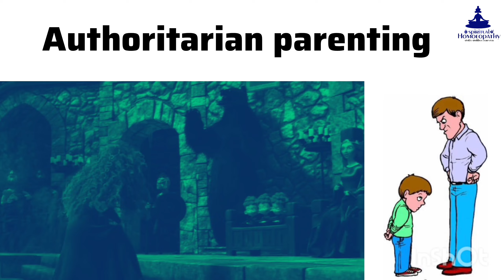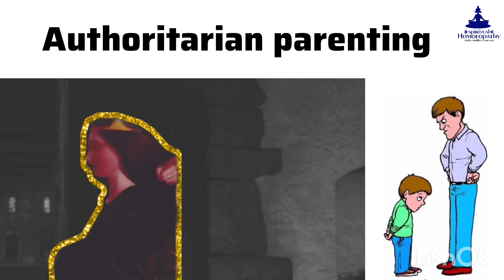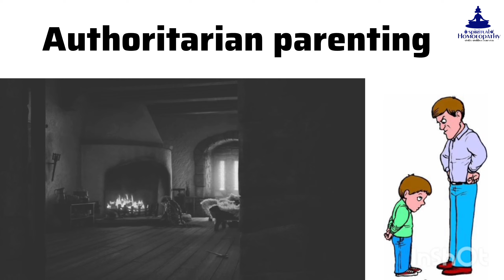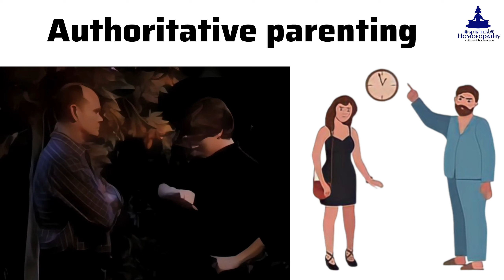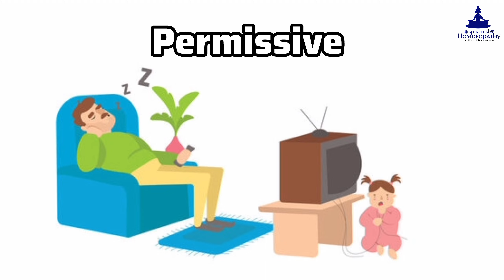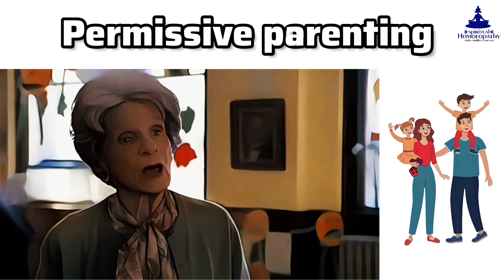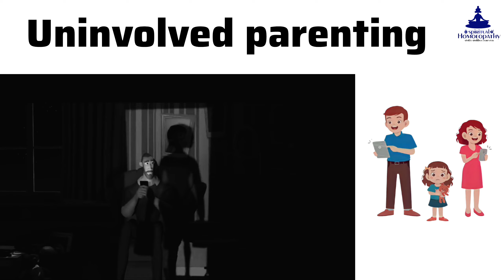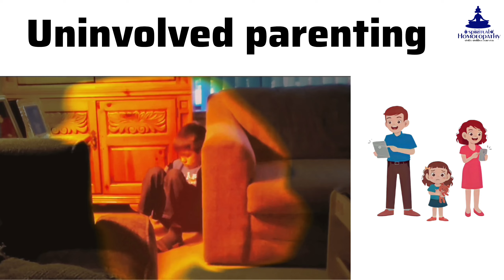Types of parenting style | क्या हर मां बाप का बच्चो को पालने का तरीका अलग अलग होता है ?